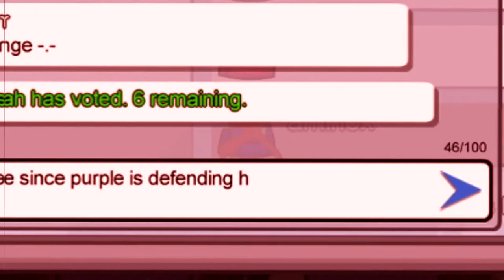A Frustrating Round with a Fake NoBeans and Stan